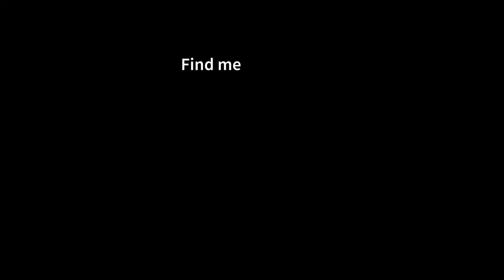The Paradox Of Life and Living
We don't think about life and how we live it too much because we are used to living it. We have no choice. Each day presents us with fresh challenges. Each moment has its own problems. We struggle inside and outside ourselves to keep things together and get sh*t done.

Yet, we are living an inherited life and a largely given narrative. It is only when we realize that and begin to untangle the person that has been made by others from the person we, ourselves, create that we begin to succeed in our goals and make progress in ourselves.